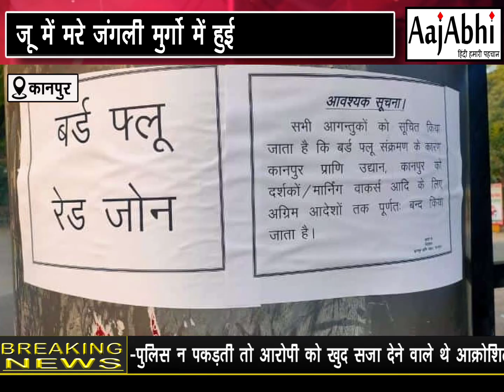कानपुर-बर्ड फ्लू से चिड़िया घर में मचा कोहराम, जू में मरे जंगली मुर्गो में हुई बर्ड फ्लू की पुष्टि